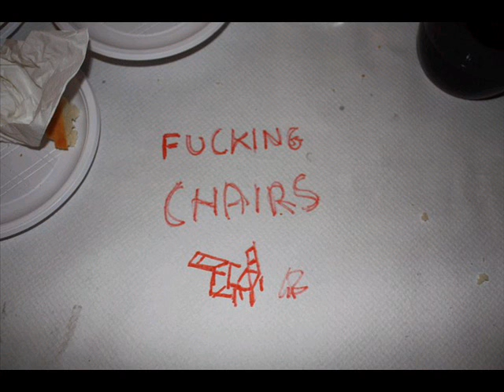Rockin chairs - Hugs and kicks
Rockin chairs - Hugs and kicks (from the album Tomorrow comes today)